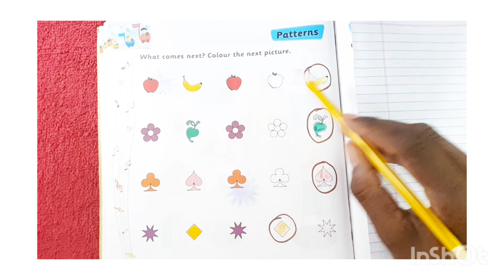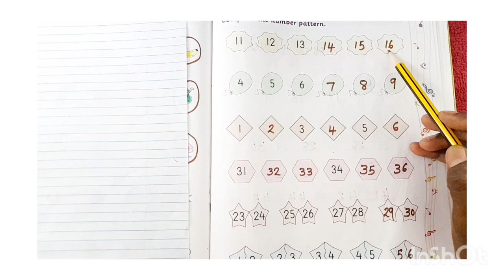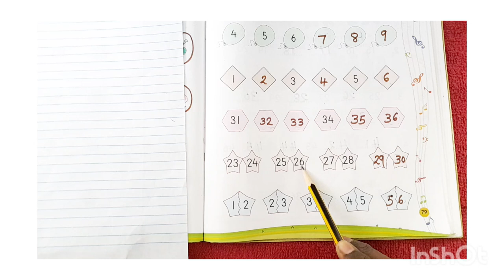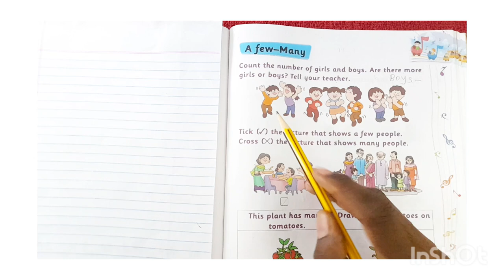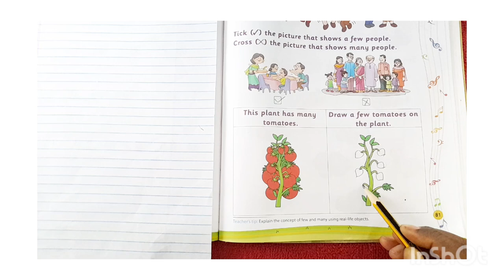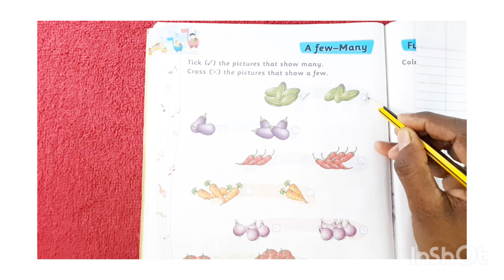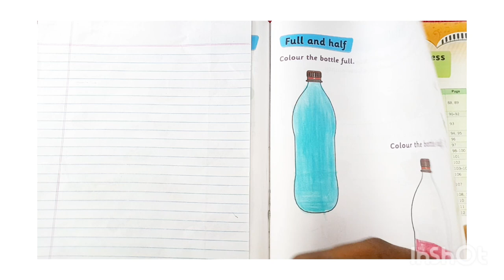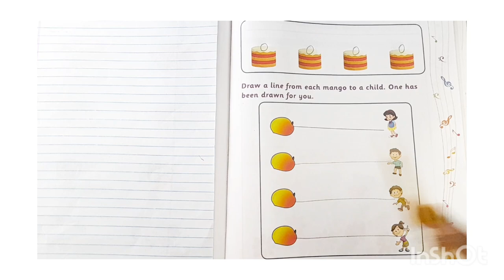PATTERNS പഠിക്കാം (PART4)